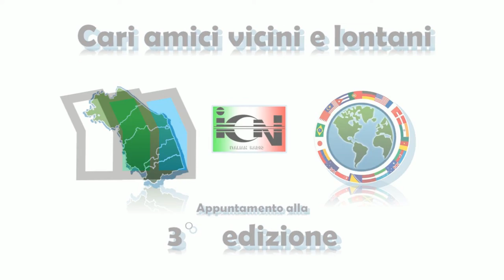Cari Amici Vicini e Lontani 2018 - il videoracconto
CARI AMICI VICINI E LONTANI "Le Marche vicine e lontane si parlano"- Storia di un evento ICN Radio che ha chiamato a raccolta le Marche e i marchigiani in Italia e in tutto il mondo in diretta da Borgo Lanciano  Il titolo è stato confermato appieno, con l'affetto e l'interesse giunto da tante parti del mondo.
Con Anthony Pasquale Eros Giardini Andrea Carloni e tra gli ospiti in sala Venanzo Ronchetti Giancarlo Carbini Leonardo Roselli Enrico Nicolelli Alberto Paccapelo Mario Baroni Giuseppe Pezzolesi Barbara Morresi Enrico Ragni Francesco Silvi Clarissa Claretti Emanuele Storti Stefano Spazzi Adriano Celani Doriano Francella Pino Gulizia e tanti altri - in collegamento Skype Riccardo Lattanzi Alessio Orlandi Vincenzo Gagliardini Javier Pablo Lucca Pablo Perretta Gustavo Fabian Santandrea Rocco Belletti Luca Silvi Red - Photo Claudio Campanelli - ringraziamento particolare per Borgo Lanciano nella persona della sig.ra Vittorina Nori Zuffellato